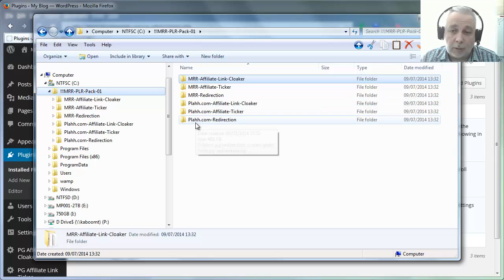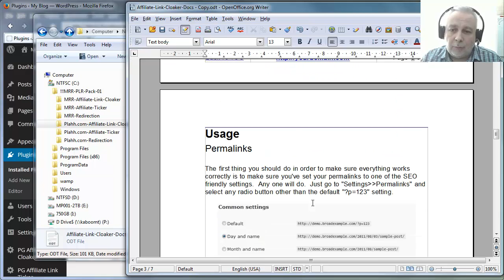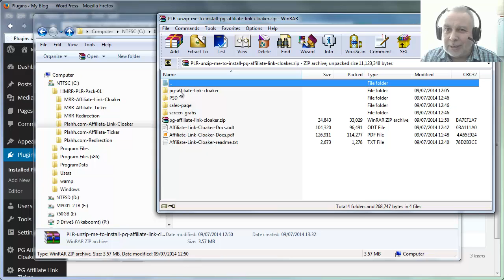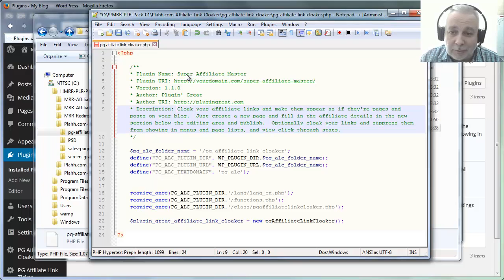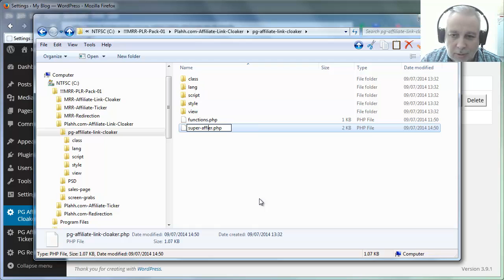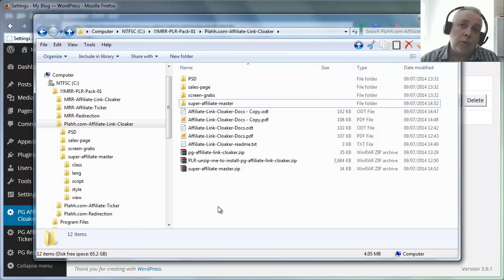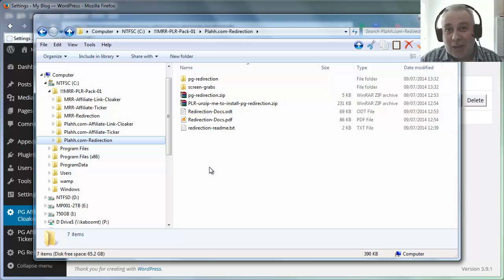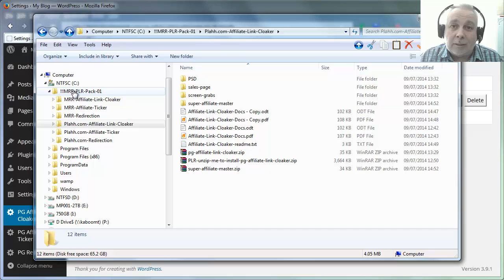How To Rebrand Private Label Rights Products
- Rebranding PLR (Private Label Rights) is EASY and there's no reason why you shouldn't be doing it to build your business.

I show you how to rebrand a PLR plugin and documentation - it's way easier than you think.